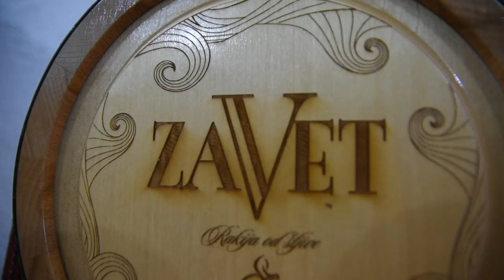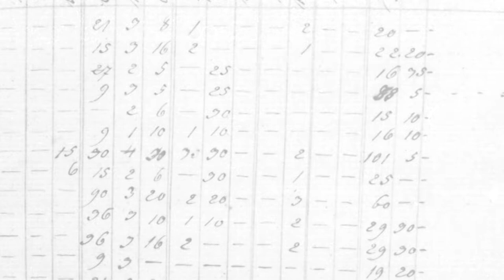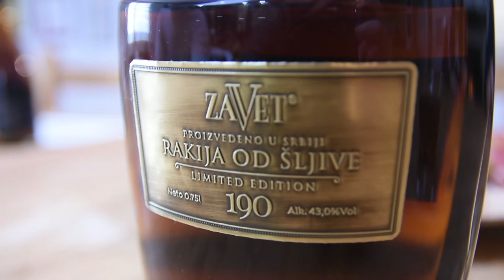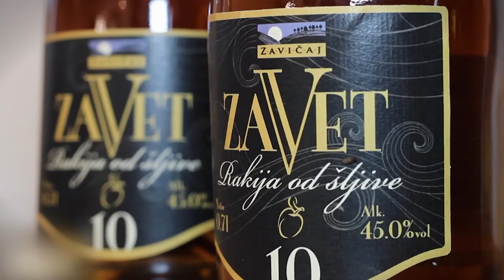ZAVET PRECIMA - Destilerija Zavet, Čumić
Šta je jednog svetskog putnika vratilo na dedovinu?
Sagovornik: Goran Mijailović - "Destilerija Zavet", Čumić
Facebook : Farma emisija o poljoprivredi